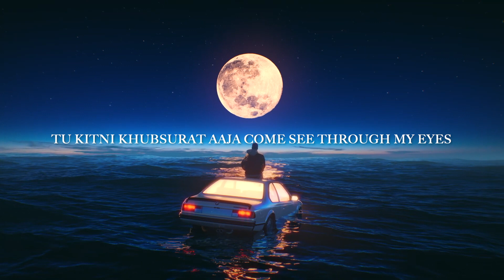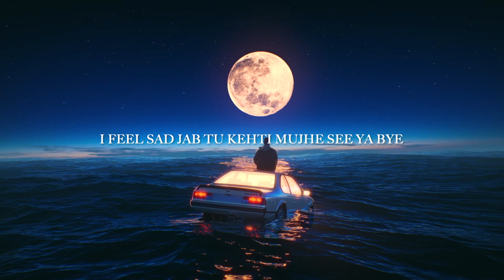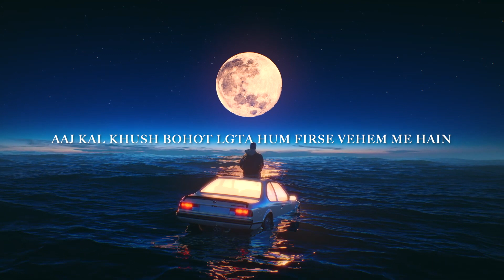Laa Ilaaj - Dev Dvnsh | GO8 | Qurbat (Official Visualizer)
Mai gayab ho jaunga firr mujhe mat dhundhna🥀

Written/Performed By:  ​⁠​⁠@dev_dvnsh
Produced/Mix Mastered By: GO8
Video By: GO8 (Hn ye bhi krleta hu mai)
Distribution Partner - @madversemusic

Bas hogya ab kaha jaara niche